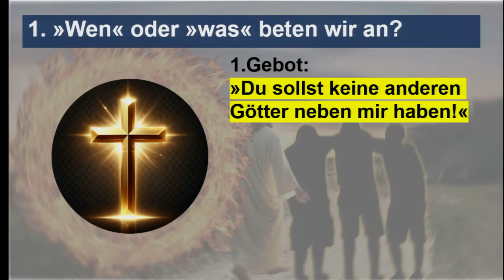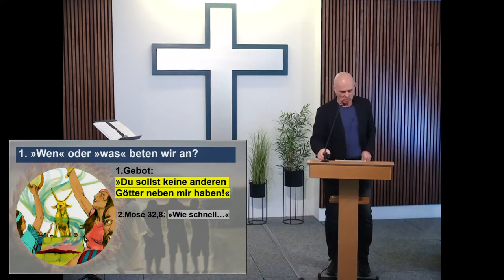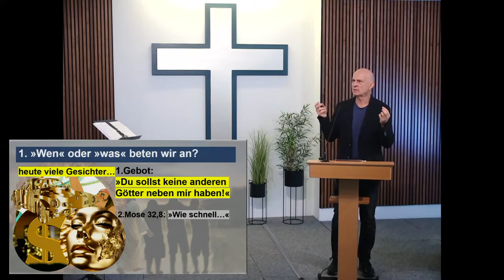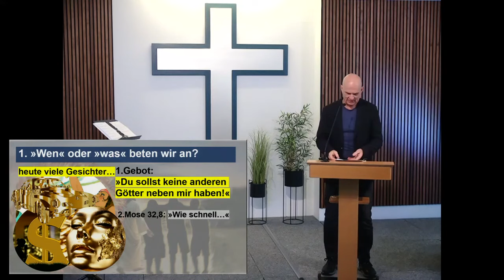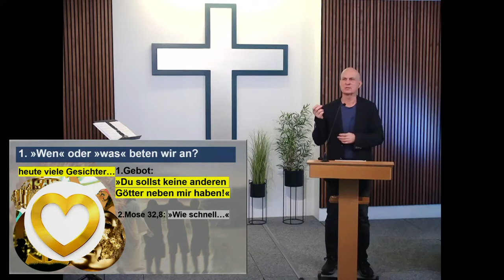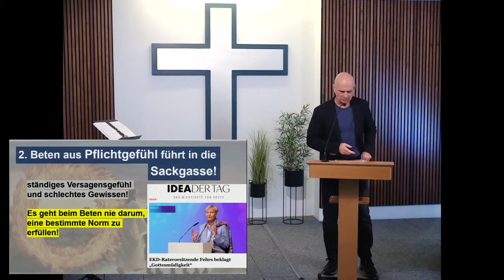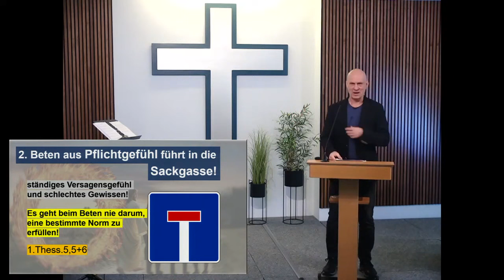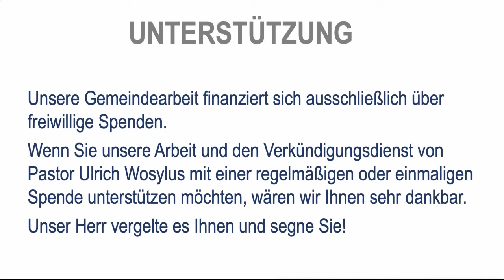17.11.2024 | Glaube - durchdenken, verstehen, leben | 8 - Gebet: Lästige Pflicht oder Lebenselixier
UNTERSTÜTZUNG
Unsere Gemeindearbeit finanziert sich ausschließlich über freiwillige Spenden. Wenn Sie die Aktivitäten unserer Gemeinde unterstützen möchten, sind für Gebet und finanzielle Unterstützung sehr dankbar.

FeG Neumarkt
Spar- und Kreditbank eG, Witten
IBAN: DE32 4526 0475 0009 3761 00
BIC: GENODEM1BFG